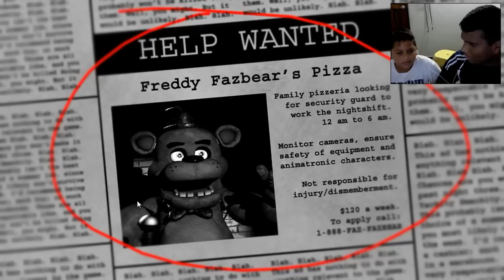SALGAMOS DE AQUÍ!!!! - FIVE NIGHTS AT FREDDY'S c/ Mi Primo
Estos animatronics no respetan las noches de sueño :v

Gamertag (XBOX 360) : CarlosRevLuT1oN
Steam: CarlosRevolut1on